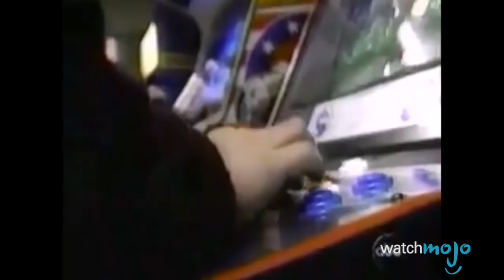Top 10 Games You Were Too Young To Be Playing